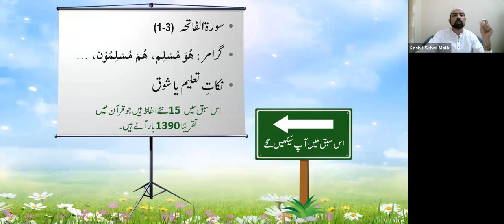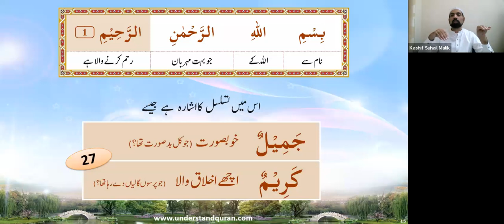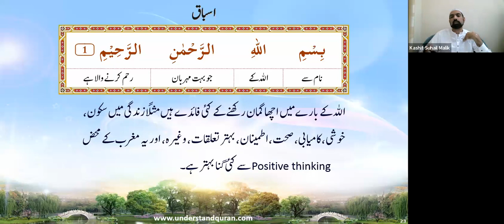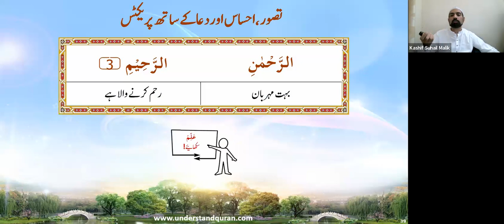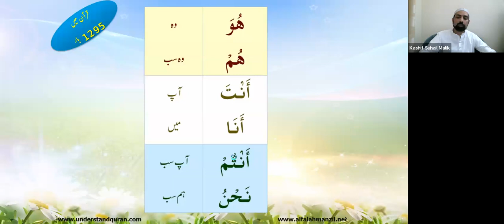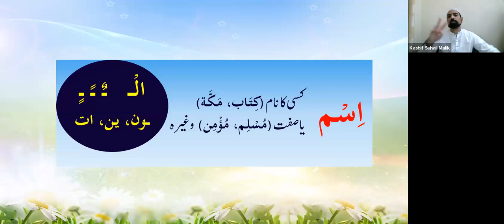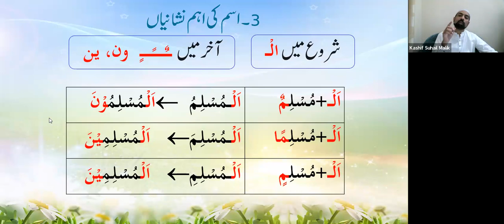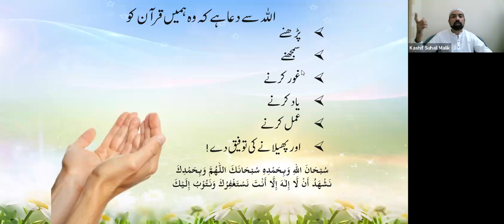QC1 Batch 543 Lesson 2